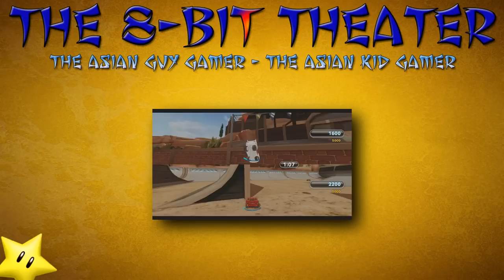Disney Infinity: Cars - Part 12 (Lets Play, Gameplay, Commentary)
The Asian Guy Gamer and The Asian Kid Gamer are playing Disney Infinity on the Xbox 360.